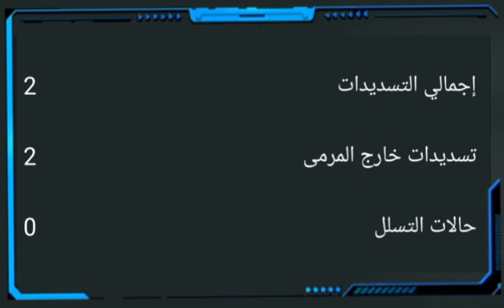تحليل أداء رامي بن سبعيني اليوم بروسيا دورتموند ضد بروسيا مونشغلادباخ|تقييم رامي بن سبعيني اليوم